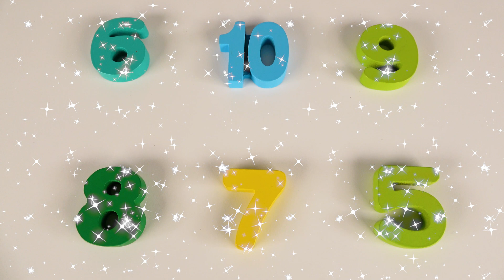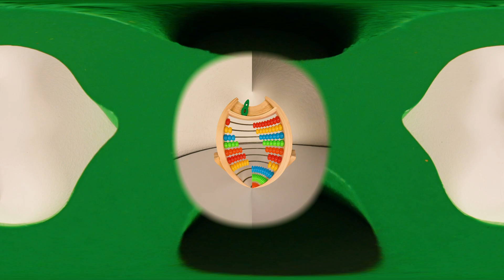Best Learn Numbers, Counting, Shapes & Colors Toddler Learning Toy Video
Educational Video For Toddlers. Learn Colors, Shapes, Numbers, Counting, Best Preschool Toddler learning Toy Video, Baby Learning Video Teach Kids Numbers and Counting, Toddler Learning Video Teach Baby Colors and Shapes, Best Learning Video For Toddlers